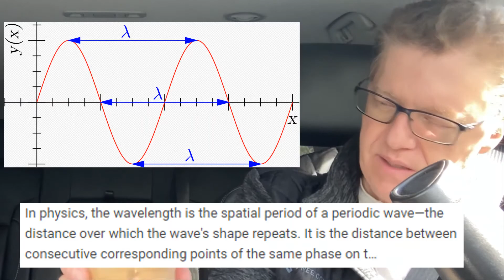Trying Starbucks Fall 2021 drinks! Pumpkin Spice Latte with my Dad.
This was a lot of fun, but I would fundamentally prefer to make my coffee at home ( :